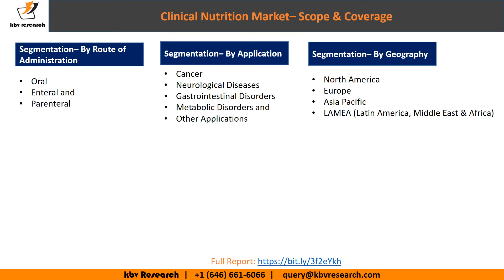Clinical Nutrition Market | KBV Research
The Global Clinical Nutrition Market size is expected to reach $44.7 billion by 2026, rising at a market growth of 6.9% CAGR during the forecast period.